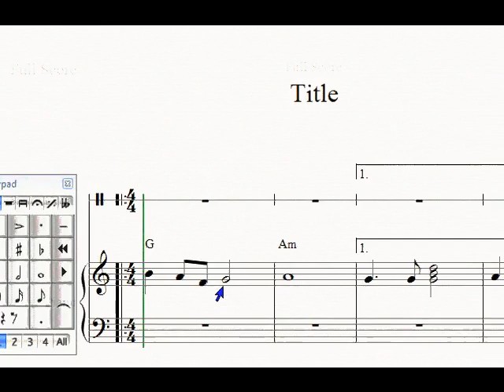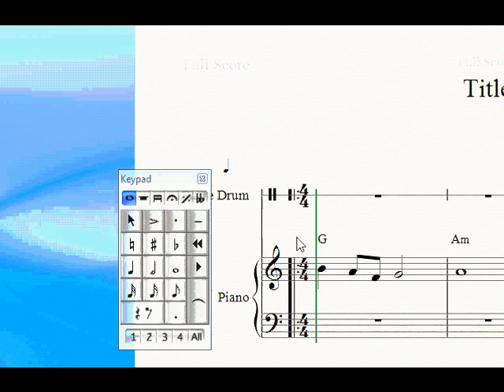Title, composer, tempo (Sibelius 6)